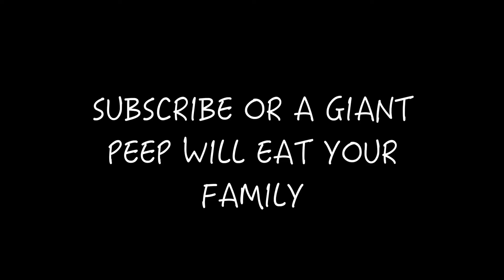Trying the Weirdest Peeps Flavors You Can Buy!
EpicMan
2743 Henry St # 275